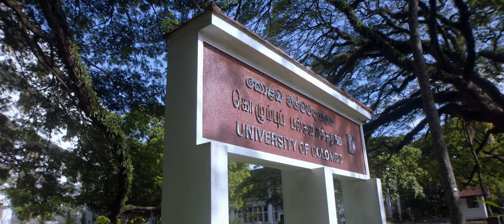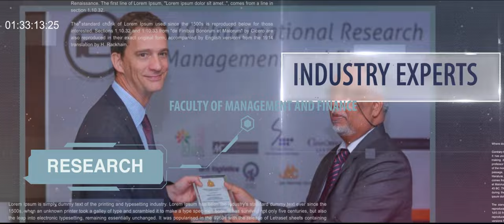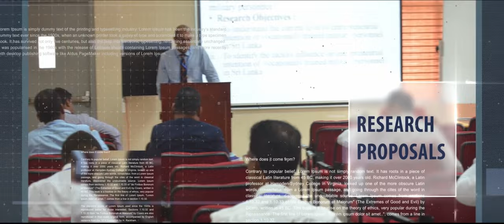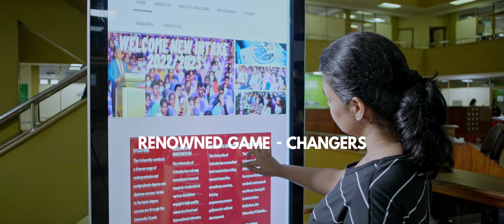Faculty of Management & Finance (UOC) official Video - 2023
Director | Nalaka Wijewardhane
Director of Photography | Thulwan Thisara
Editor and Colorist  | Asanka Wickramasiri
CG & VFX | Shri / Namal Suriyapperuma (NK)
Narrator | Billi Moraya
Music | Dan Skinner, Adam Skinner

Client | University of Colombo
Agency | Black Orange
ECD | Nalaka Wijewardhane
Post Production Studio | Magic Lantern (PVT) Ltd.